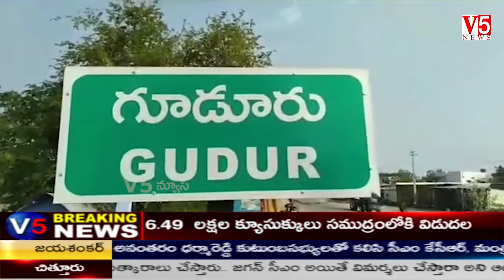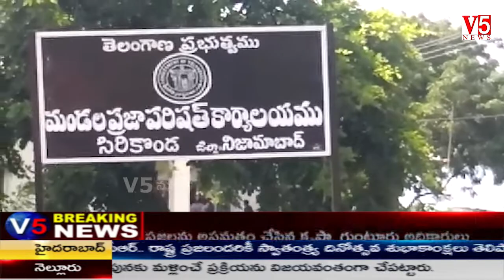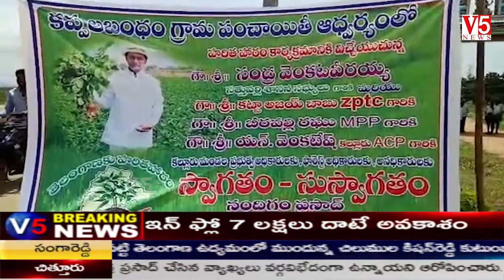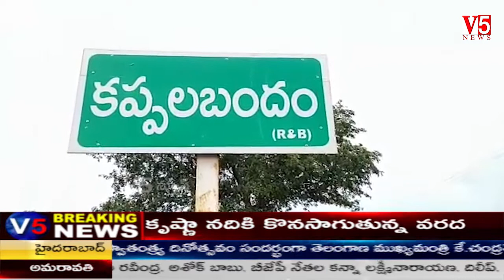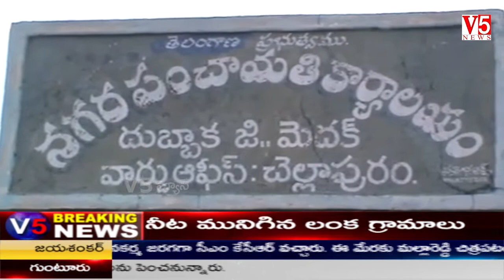V5 News 9PM Bulletin 16th Aug 2019 || Telugu Breaking news